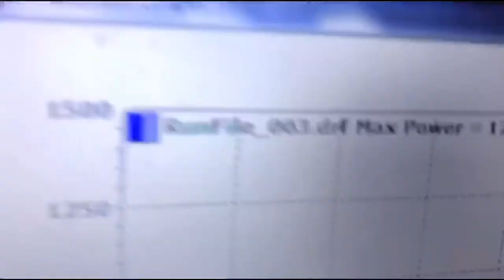Turbo Rotary 1300hp 13b😱*